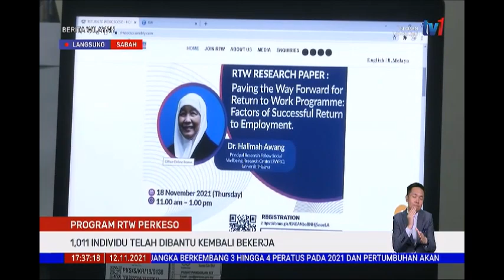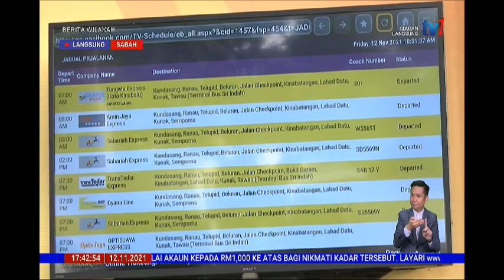12 NOV 2021-BERITA WILAYAH-LANGSUNG DARI SABAH